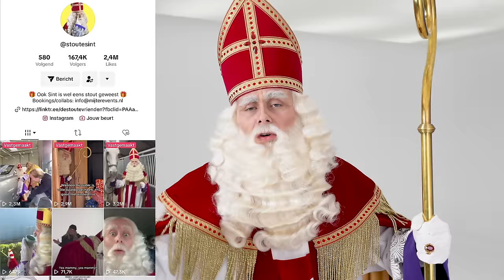SINTERKLAAS gaat op BLIND DATE!😱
Sinterklaas is weer in het land, maar nog steeds zonder een leuke dame aan zijn zijde.. Daarom hebben wij 5 leuke dames geregeld voor Sinterklaas om hopelijk een einde te maken aan zijn zoektocht! Alvast bedankt voor het kijken en een fijne Sinterklaas!😁🎁

Met dank aan @stoutesint1727
In de prachtige studio Studio34x opgenomen